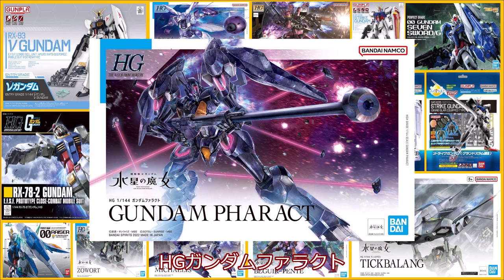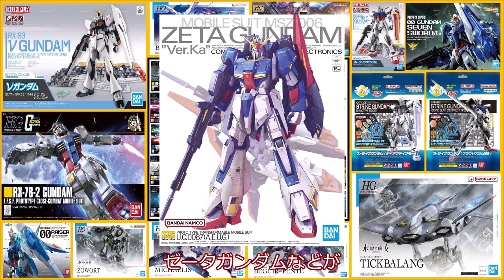【4/29】ガンプラ再販品を求めて自宅周辺にある家電量販店を廻る。